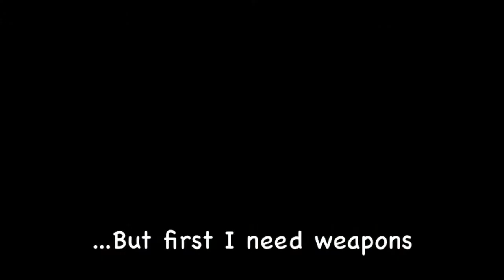Road To Lakshmana Part 1 - Far Cry 4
On a journey to fulfill my mum's final wish, I get ever so slightly sidetracked...